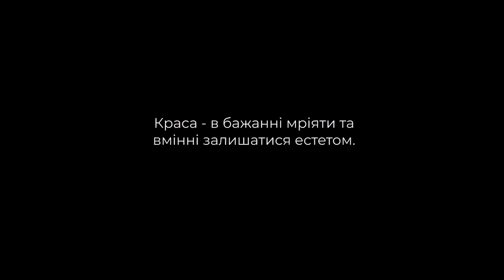MAKEUP Beauty without limits